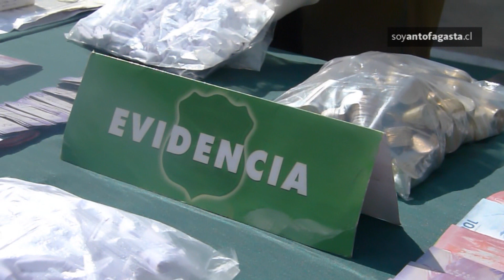Carabineros detuvo a dos hombres y decomisó más tres millones de pesos en droga en Antofagasta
El procedimiento que se desarrolló en un inmueble de calle Nicolás Tirado, en el sector norte de la ciudad, permitió incautar cerca de dos kilos de pasta base de cocaína. Los detenidos fueron puestos a disposición de la Fiscalía Local.